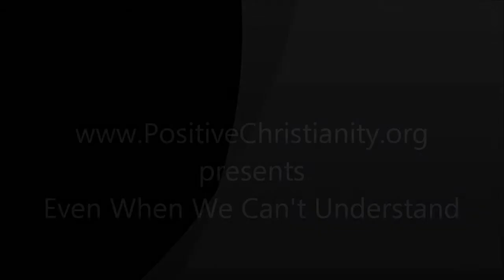Even When We Can't Understand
Monday and Tuesday, April 29,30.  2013